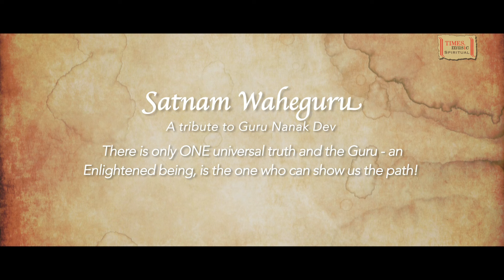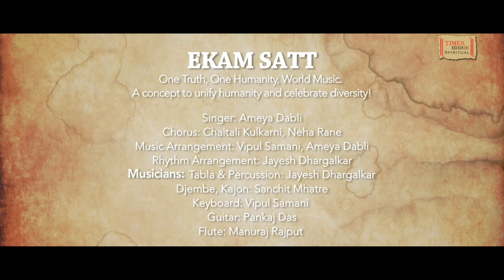Satnam Sri Waheguru Shabad |Sri Nanak Dev Prayer |Ameya Dabli |Guru Nanak Jayanti Special Song 2023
Times Music Spiritual presents 'Satnam Sri Waheguru Shabad' by Ameya Dabli, Guru Nanak Jayanti Special Song 2023.

Track - Satnam Waheguru
Album - Ekam Satt
Singer - Ameya Dabli
Composer - Ameya Dabli,Vipul Samani & Jayesh Dhargalkar
Lyrics - Traditional